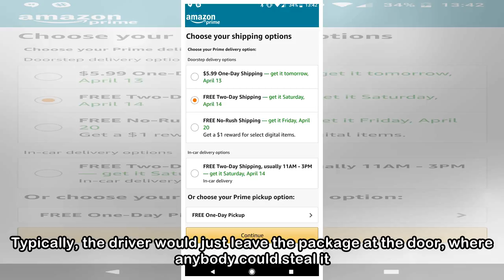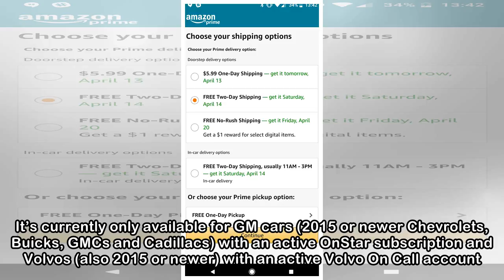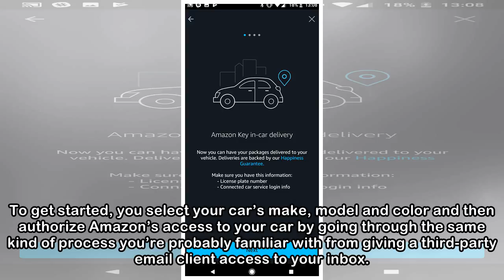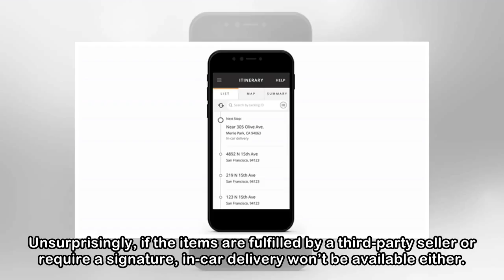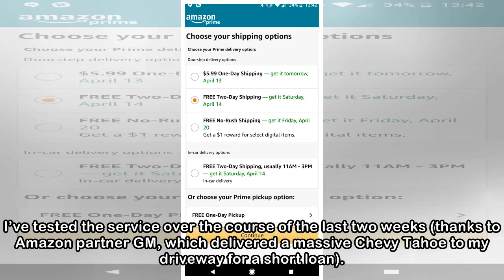You can now give Amazon the keys to your car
Last week, I was sitting in the office, waiting for an Amazon package to be delivered to my house. Typically, the driver would just leave the package at the door, where anybody could steal it. But thi...